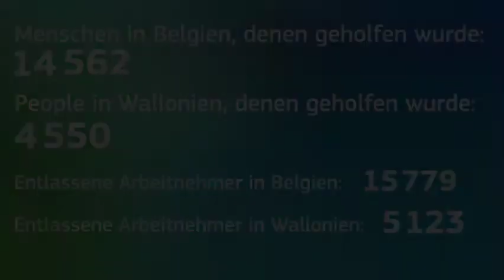European Globalisation Adjustment Fund in Belgium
The European Globalisation Adjustment Fund (EGF) helps people who have been made redundant as a result of globalisation. Personal stories from Wallonia in Belgium show the beneficial impact of the EGF on the economy and society, helping to train and re-skill young people not in education, employment or training (NEET) in response to local needs.